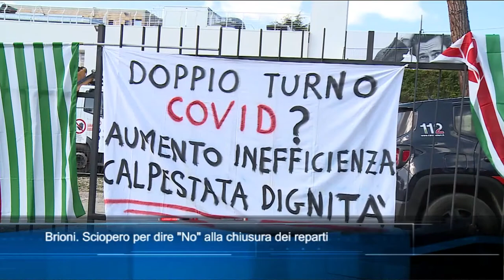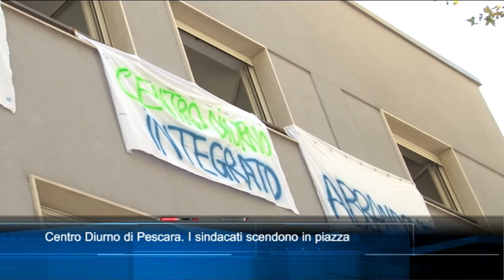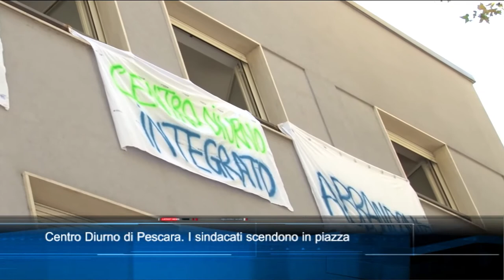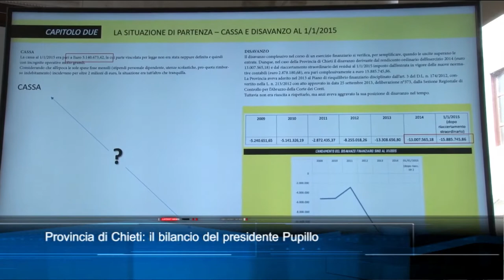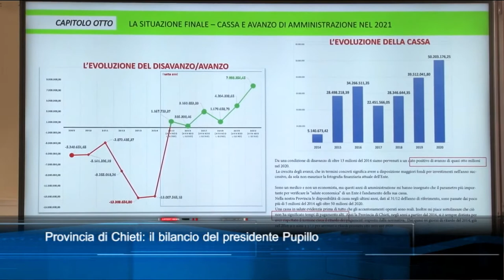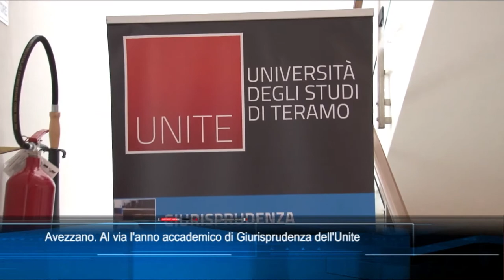TgSei edizione delle 14 di Giovedì 23 settembre 2021